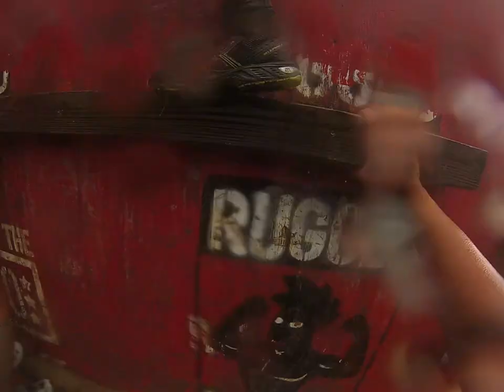Rugged Maniac NJ Part 2